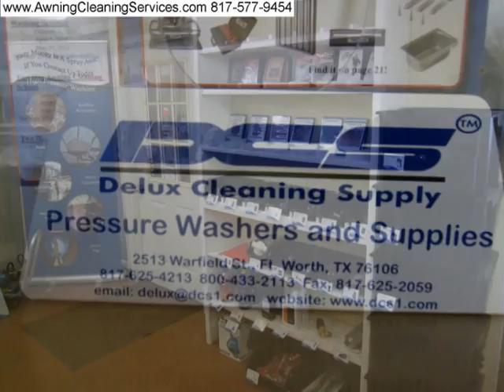Awning Cleaning Classes Held at Delux Cleaning Supply Fort Worth TX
Awning Cleaning Classes Held at Delux Cleaning Supply Dallas Fort Worth DFW TX Awning Maintenance - Cleaning and Repairing  Canvas Awnings - Dallas Fort Worth TX  - Removing Mold, Mildew, Environmental Dirt, Bird Droppings and Rust from canvas, vinyl  & metal awnings. Proudly serving Texas since 1984 by Wayne Shockey, Certified Master Awning Cleaner and Instructor, Commercial and Residential Awning Cleaning and Maintenance
Serving Dallas & Fort Worth TX and surrounding areas